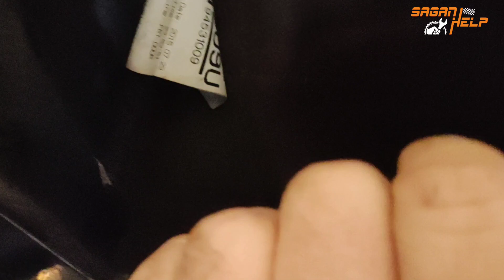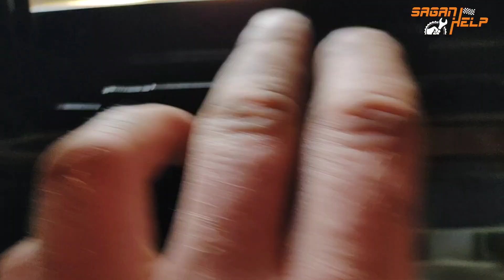Przezbrojenie drzwi Opel Mokka A uzbrojenie jak przełożyć boczek klamke podnośnik szybe zamek